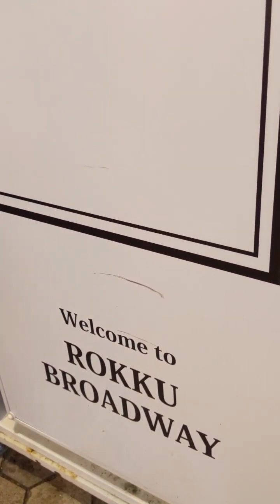🐉🎶🎺 ３ Move Forward Asakusa NAKAMISE - Carnaval do